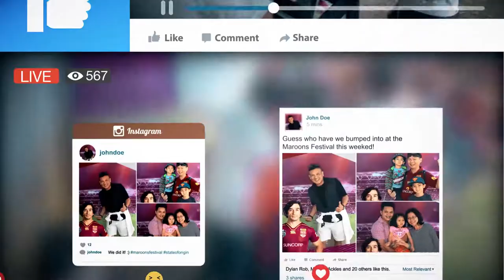Blink Republic Maroons Festival Video Short Version